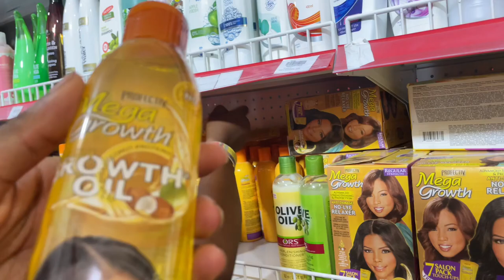Weekly vlog | relaxing my 4c hair of 2 years +cooking+big announcement+settling in Lagos